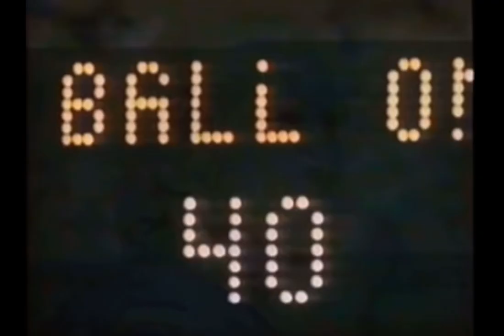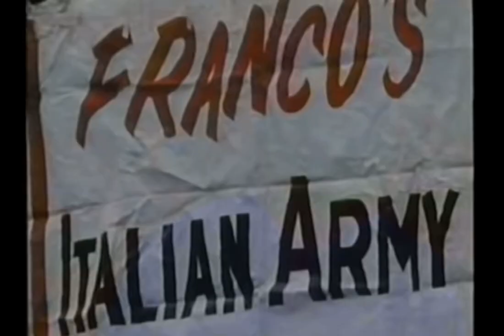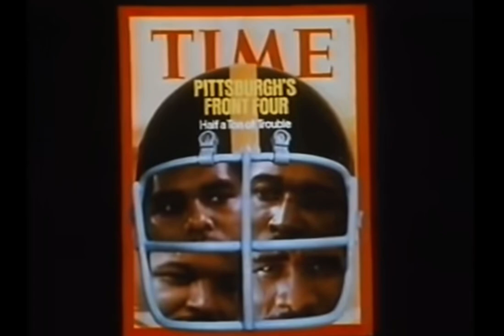October 30, 2023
1970 Steelers, Art Rooney’s Team
Myron Cope, Terry Bradshaw, US STEEL, Mean Joe Greene, Steelers Defense, Here we Go Steelers,
Back in the day, REAL FOOTBALL